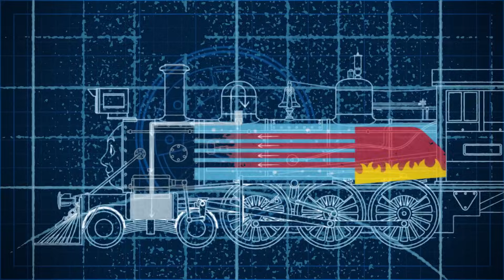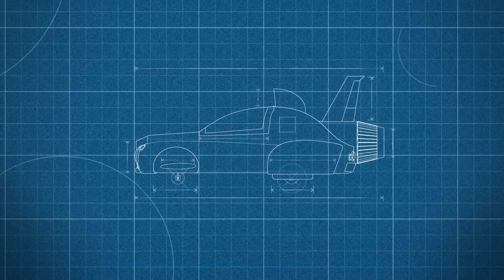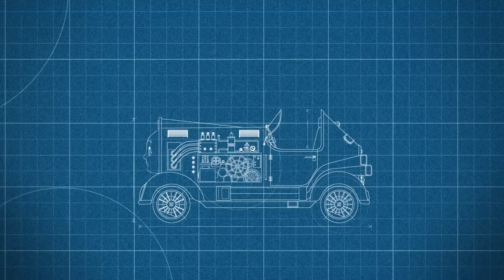🔵Music Video Remix: How Does it Work? | T&F Series 24 Singalong